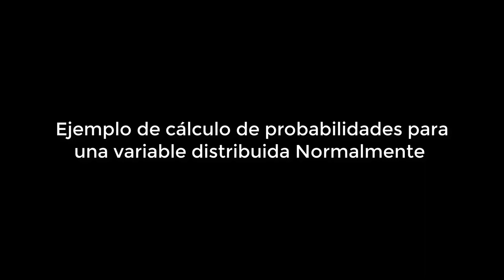U2 T4 E05 Ejemplo 5 de cálculo de probabilidades para una variable distribuida normalmente